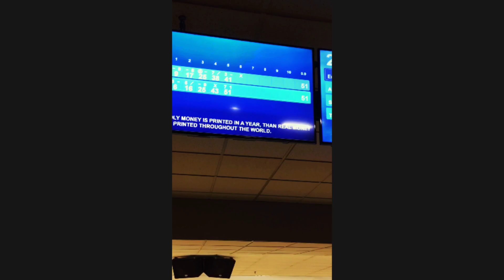BIRTHDAY VLOG + SURPRISE LUNCH!! (happening tonight)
I had so much fun on my 20th birthday Thanks